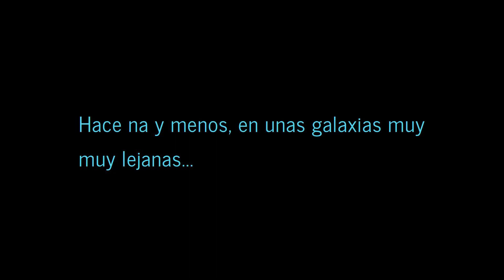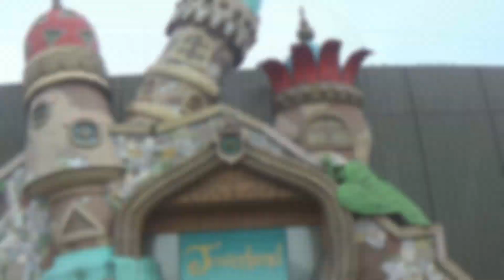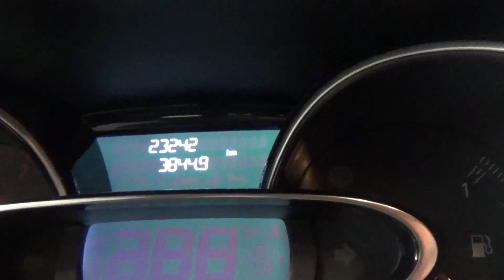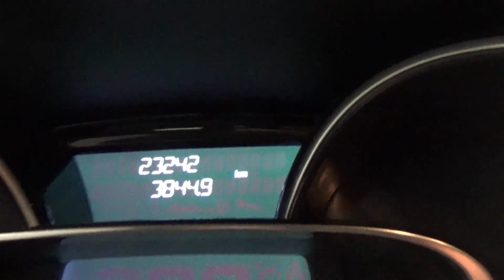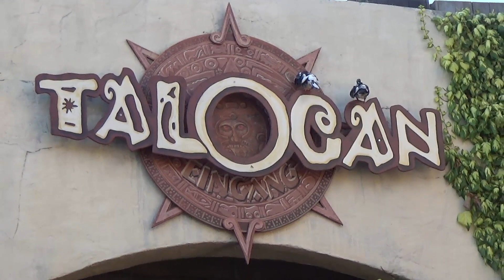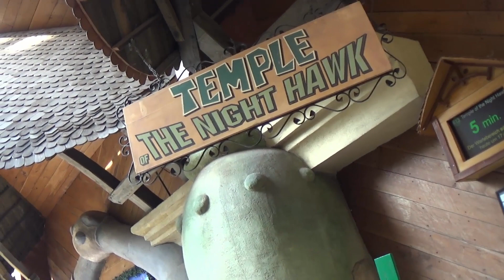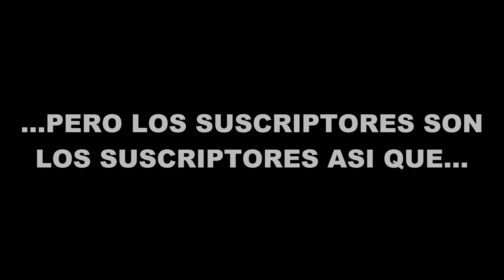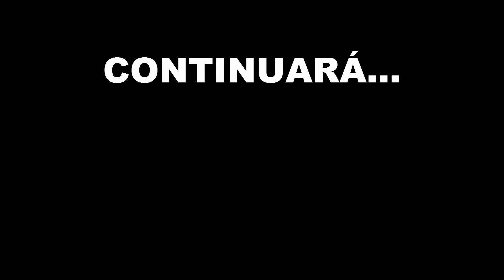EUROPEAN MEGATRIP 2017: Phantasialand y su montaña rusa rompe-records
Hooola a tod@ss, aquí está, el primer vlog de nuestro gran viaje europeo por tierras Alemanas, holandesas y belgas. El primer vídeo consta de la llegada y del primer parque, Phantasialand, el mismo del año pasado. Disfrutadlo y pronto los demás vídeos.